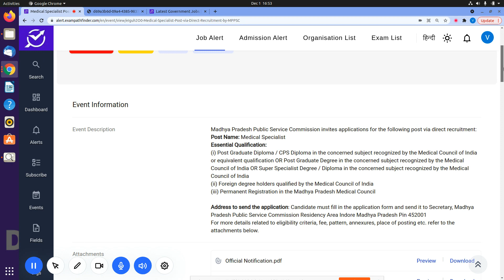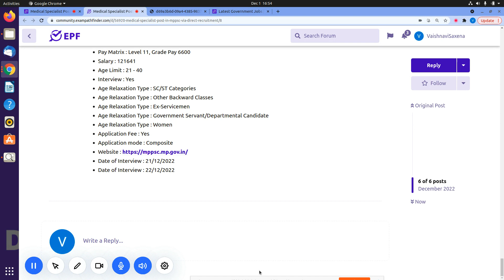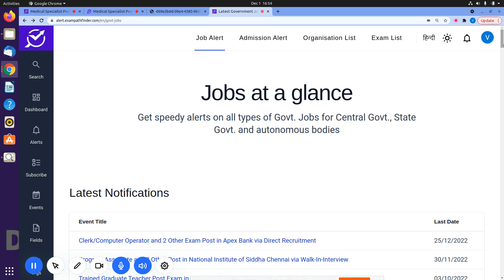MPPSC || Medical Specialist Post || Interview Schedule Released || CHECK OUT INTERVIEW DATE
INTERVIEW SCHEDULE RELEASED BY MPPSC.
1.ADMIT CARD DOWNLOAD DATE.
2.INTERVIEW DATE INFORMATION.

10th Pass Sarkari Naukri 2022,Jobs 2022,Employment News,
upcoming jobs, govt job , 2022 job
s, रोजगार समाचार, Top 10 govt job in 2022 , Rojgar Samachar , Govt job 2022,|